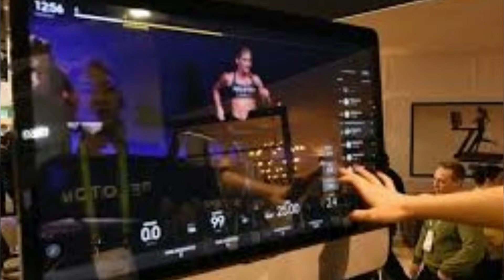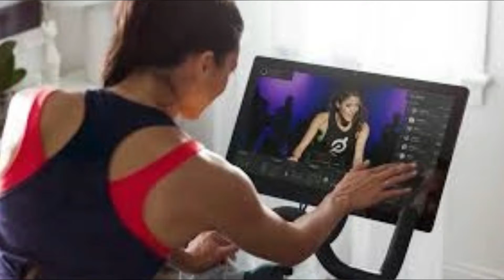Music publishers say Peloton stole even more music, ask for $300 million